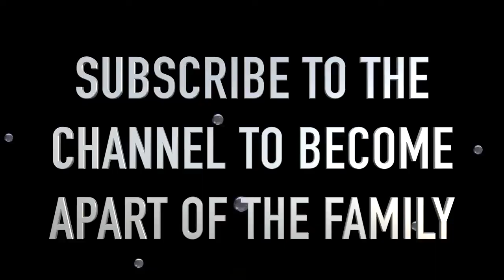GOLD DIGGER PRANK PART 36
Joel tv

hoommantv

p2isthename